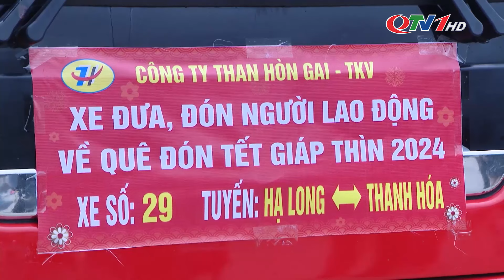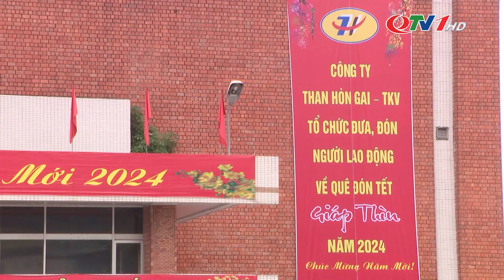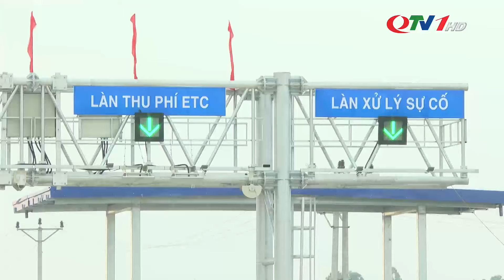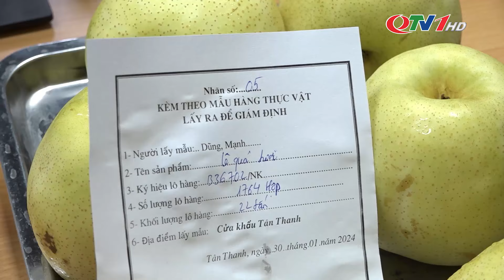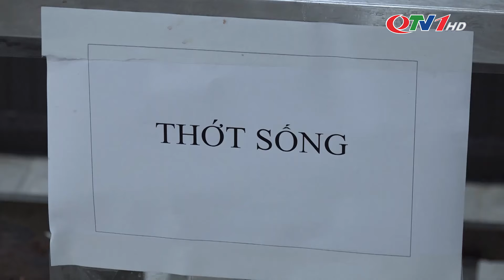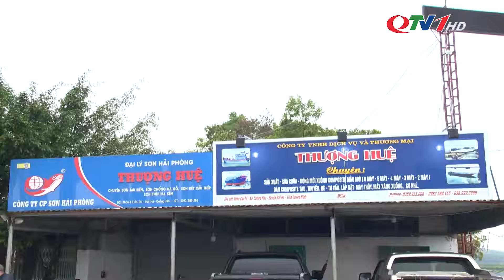Chuyển động Đông Bắc ngày 6/2/2024